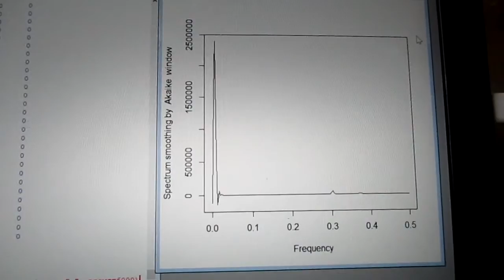超音波の伝搬状態を測定・解析・評価する技術（超音波システム研究所）